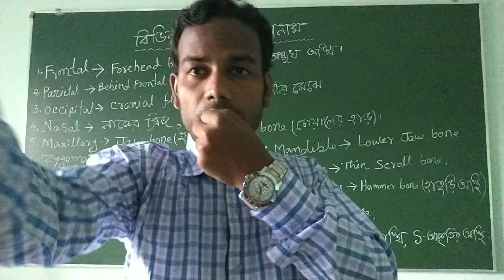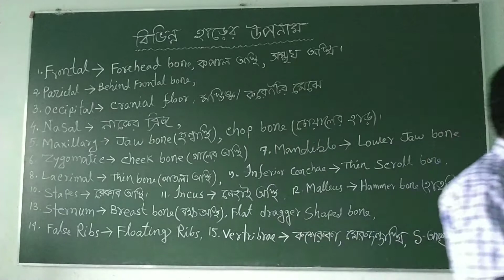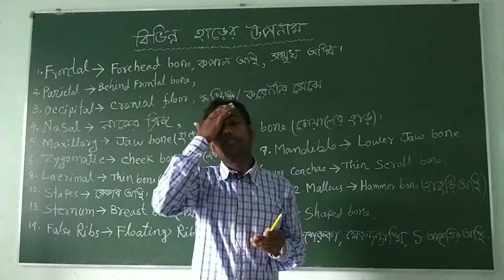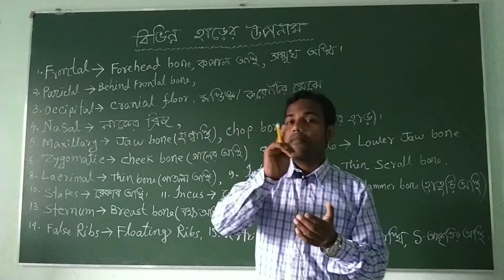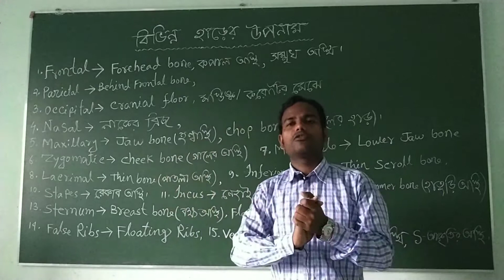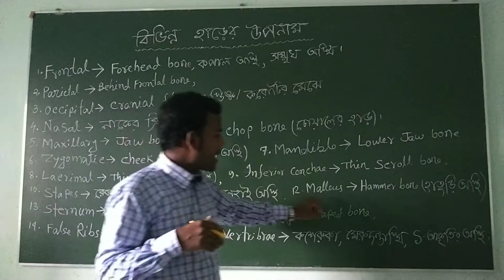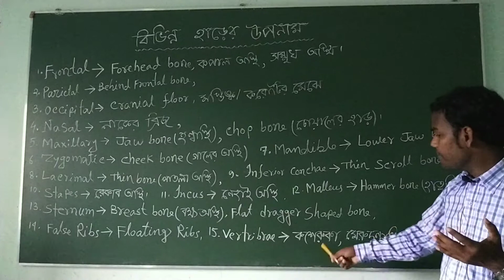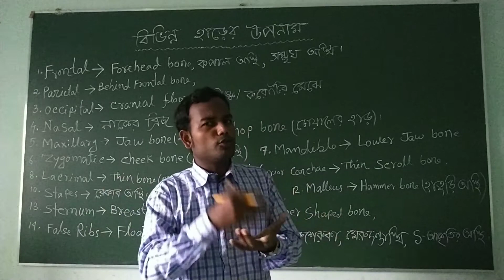বিভিন্ন হাড় বা অস্থির উপনাম। (Part-1) না দেখলে চরম মিস।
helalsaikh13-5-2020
মানবদেহের বিভিন্ন হাড়ের উপনাম একনজরে দেখে নিন।